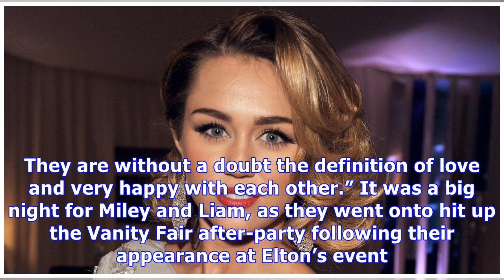Miley Cyrus & Liam Hemsworth As In Love As Ever At Oscars Party: They Were ‘Kissing All NIght’